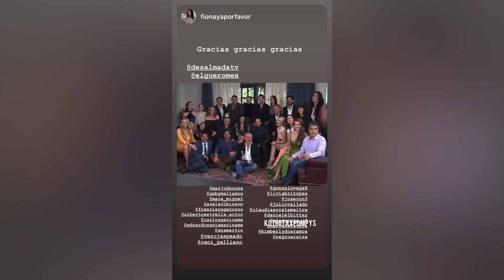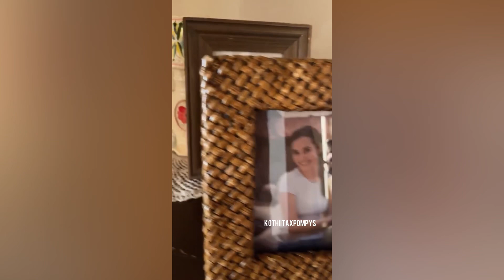Insta Story || La Desalmada - Presentación Prensa (01.07.2021)